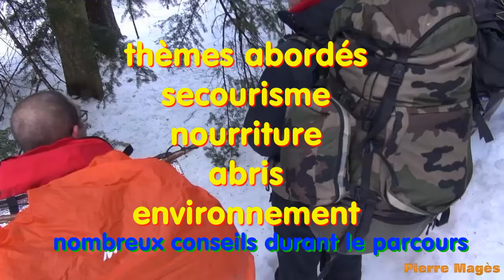stage de survie n°2 de David BOUTRON "vidéo 457"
Ce stage se passe à GIRON dans l'AISNE , une prise en main des chiens de traineaux termine cette aventure ,Une remarquable ambiance nous laisse un souvenir inoubliable.